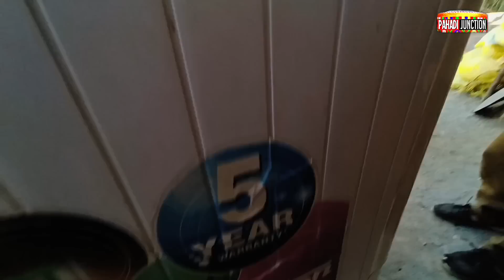माल्टा पार्टी गोर चराते समय || हमारे गांव का सुन्दर नजारा यहां से दिखता है || PAHADI JUNCTION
vlogging set up 👇👇👇

Mobile - One Plus Nord 2